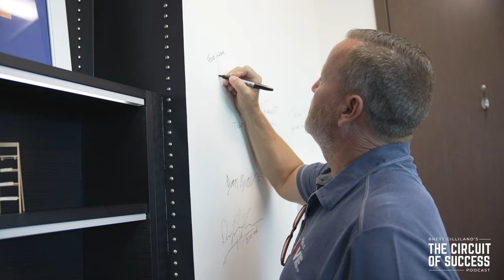Food is Love: Lasse Sorensen's Story of Success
On this episode of Circuit of Success, Brett Gilliland interviews Lasse Sorensen, a master chef and entrepreneur. Lasse shares his journey of achieving the American dream, his philosophy of food being love, and his advice for entrepreneurs. He also talks about the importance of strategic thinking and setting goals for the future.